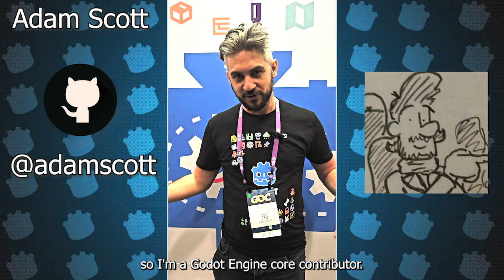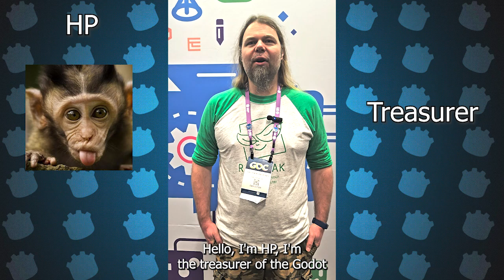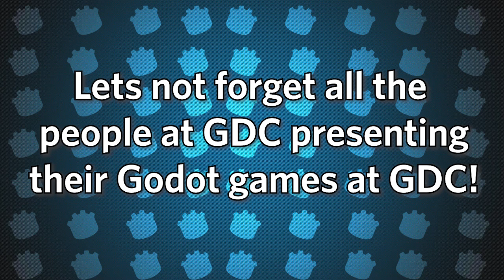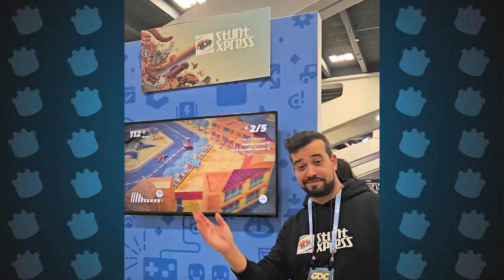Who Is Behind the Godot Engine?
I go to GDC to meet people who work for the foundation and some core contributors to find out who is behind this wonderful engine.

MUSIC
All Bellow Music is from Tiny Folks OST by Pierre Vandermaesen
- Goblins

Equipment:
Drawing Pad